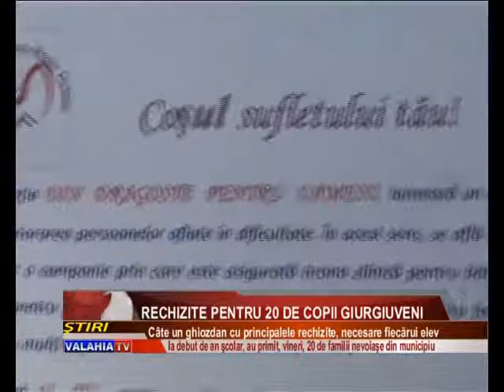Rechizite pentru 20 de copii giurgiuveni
De la caiete, stilouri, creioane, bloc de desen şi până la gumă de şters sau ascuţitoare, şi inclusiv un ghiozdan rezistent. Toate acestea au ajuns la 20 de copii care provin din familii cu posibilităţi materiale precare, iar gestul a fost făcut de cei de la fundaţia „Din dragoste pentru oameni", condusă de Mihaela Laur.